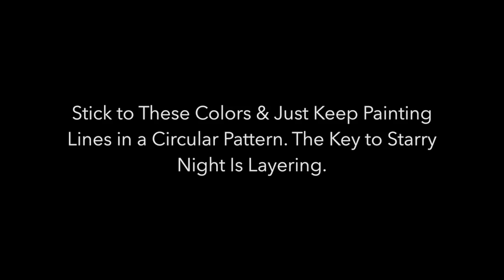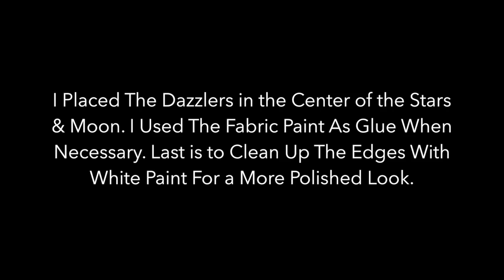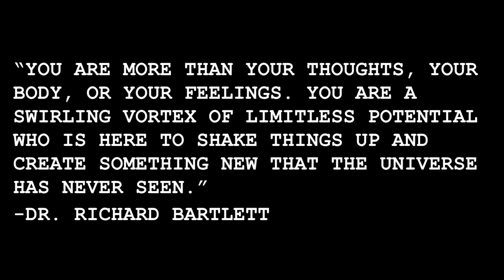DIY: Starry Night Shoes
Back to School & Low on Funds? Here's a Quick & Easy Way to Revamp Your Closet.

Hey Beautiful,
Heavenly here! It's time to go back to school and on top of supplies, clothes, glam and all the activities you have on your list you'll need an affordable way to dress up your style and set you apart from the crowd. Presenting "The Starry Night Canvas Shoes." The new loves of my life!

You will need:

-Fabric Paint: blue, black, white, yellow, red (green/purple optional)
-paintbrushes
-Shoes: Old, New, Flats, Boots.. Your Call
- A paper plate (or something to mix the paint on)
-Some Dazzlers (also optional)
-Newspaper to set the shoes on

You can do this with anything in your closet. The paint takes 4 hours to set but dries relatively quickly.

"It's Beautiful. I Want to Buy It, Not Make It. :("

Please keep in mind these items are hand made and are made to order!